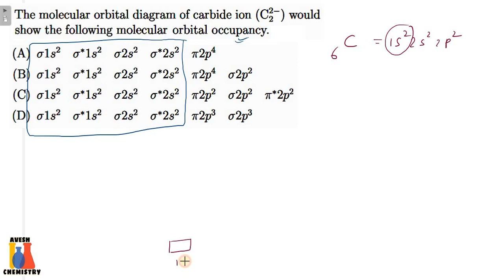The molecular orbital diagram for carbide ion would show which of the following molecular orbitals